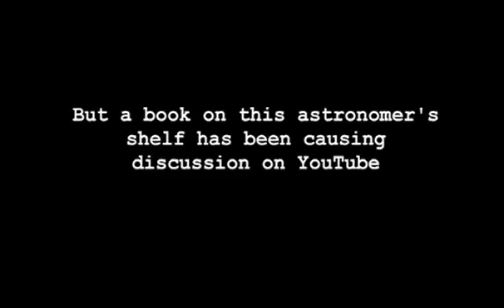Atlas of Creation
Astronomer Mike Merrifield - a regular on our other channel sixtysymbols - responds to YouTubers' comments about a book on his shelf!